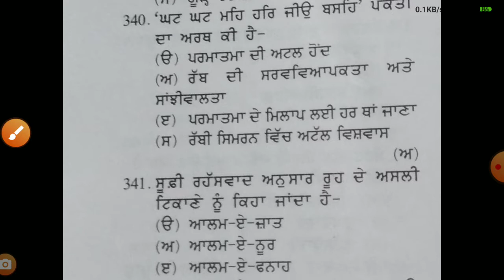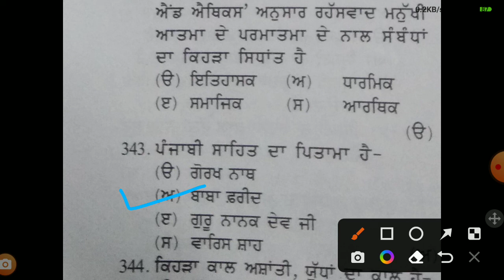ਆਧੁਨਿਕ ਪੰਜਾਬੀ ਸਾਹਿਤ part 1##2022 master cadre Punjabi & all compitition exams👍👍